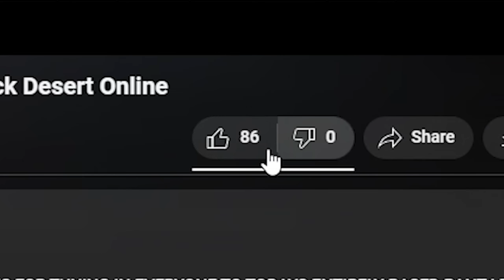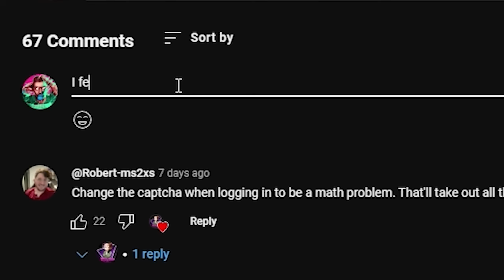PvP in Black Desert is DEAD! This is Why | FakeUni Reacts